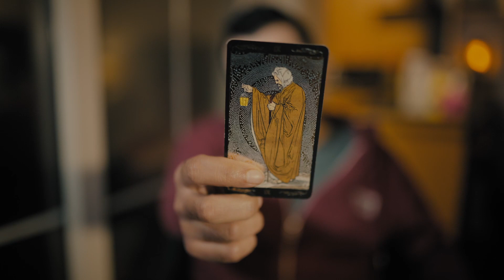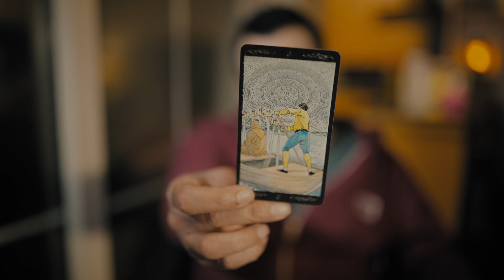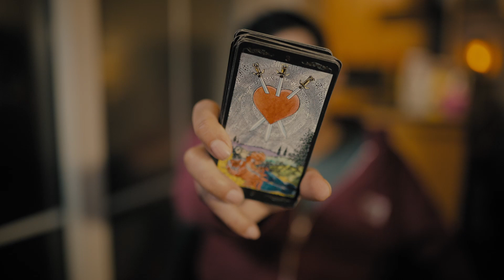Aries - Their Current Feelings - January 2022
sagittarius,capricorn,aquarius,pisces,aries,taurus,gemini,cancer,leo,virgo,libra,scorpio,